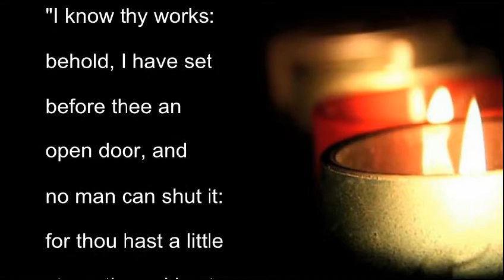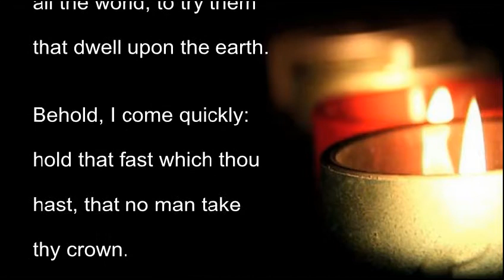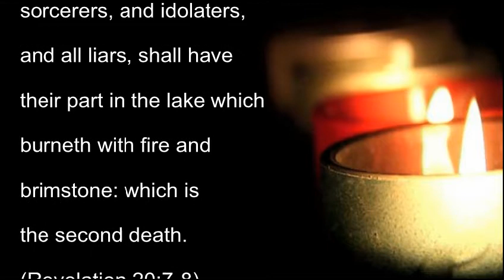Doubting Your Salvation, Doubting Your Worthiness for Rapture, In Fear (Remix)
Some encouragement for the doubting and fearful...

Trust in Jesus alone.

May the grace and peace of our Lord Jesus Christ be with you all.
Amen.